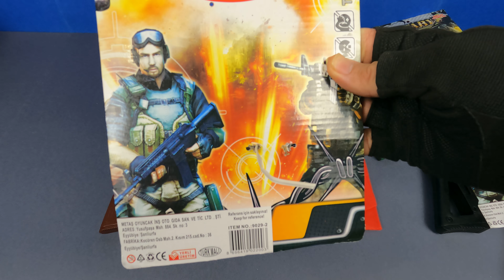New Toy Guns Unpacking !!! Cowboys Guns and Military Rifles (5K)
Attention
Weapons in this video are Dangerous. It hurts painfully when hitting the human body and can blind if it hits your eyes. Do not target any human and animal not target. Do not forget to wear safety glasses.

My 2 million watched video

My 1 million watched video

Just send a message to my instagram account for advertising and collaboration.